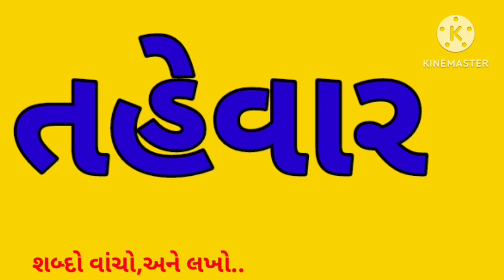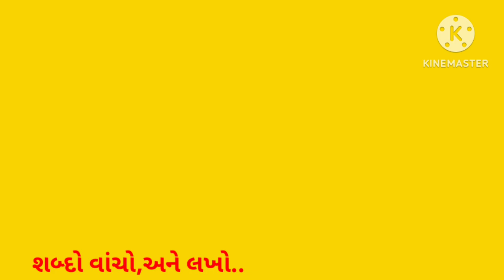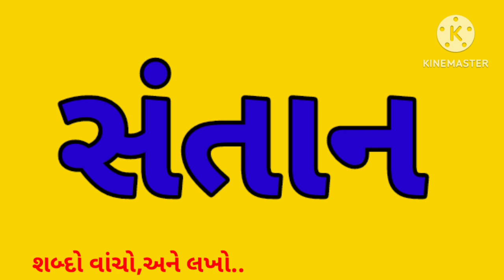ગુજરાતી શબ્દો || gujarati sabdo || પ્રજ્ઞા એકમ 1 થી 9 શબ્દો | પગલું શબ્દો | પહેલું કદમ |નૌસિલ પટેલ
ગુજરાતી શબ્દો

નૌસિલ પટેલ